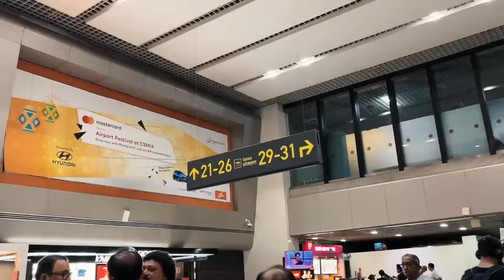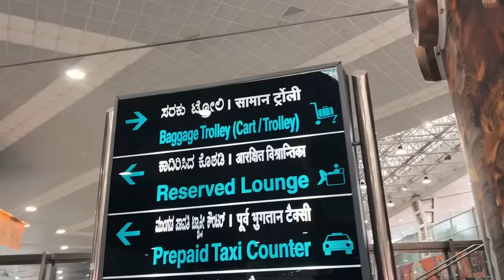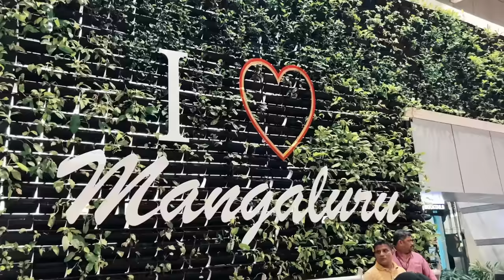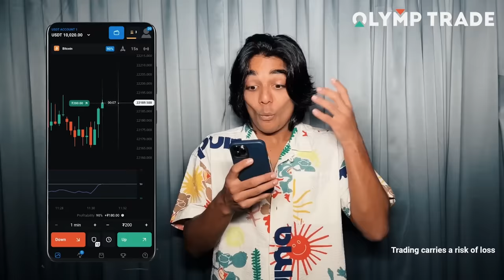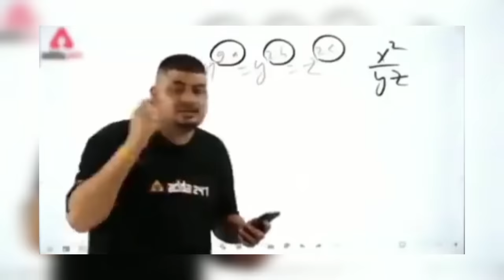MERE VIRAL ACTION VIDEOS KE PICHE KA SECRET !! I KERALA VLOG I Rohit Zinjurke I Reactionboi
Drop Your Valuable Feedback In Comment Section (It's All Yours)